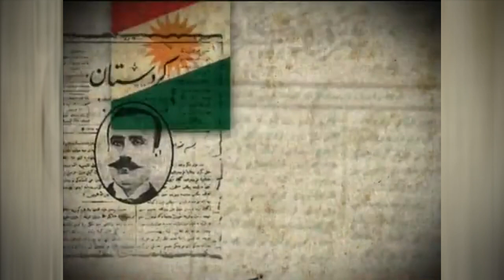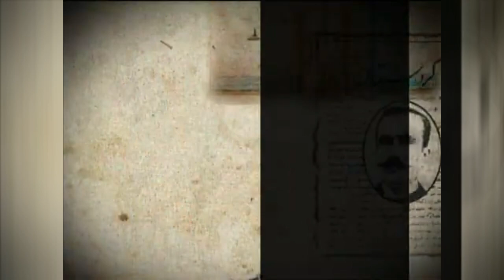Li Çandiyarê Konsera Koma Agirê Jiyan...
Koma Agirê Jiyan di destpêkê de bi navê Koma Çepexçûrê li Çewlîgê ji alî sê ciwanên Çewligî ve hate damezrandin. Di sala 1992'a jî beşdarî Naverda Çanda Mezopotamyayê (NÇM-MKM) bûn û xebatên xwe li NÇM'ê domandin.

Endamên Koma Agirê Jiyan di 16'ê Hezîranê 2012'a de bûn mêvanê Çandiyarê. Ser navê Komê Alî Geçîmlî pirsa bersîvan da, behsa çîroka Koma Agirê Jiyan û xebatên xwe kir û her weha bi endamên din ya Komê re jî stranên xwe gotin...